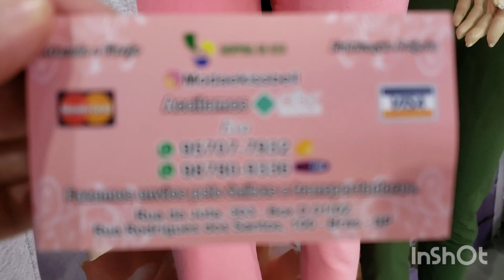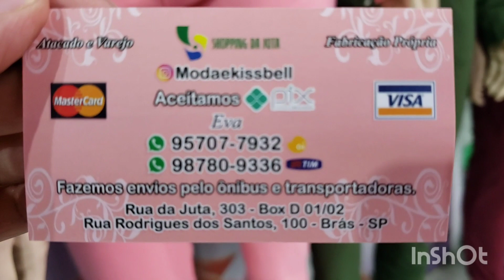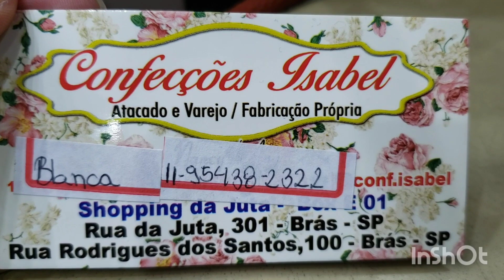OS DOIS VÍDEOS ELEITOS DA SEMANA COM MAIS VISUALIZAÇÕES QUE TODO MUNDO AMOU !!! INVERNO NO BRÁS